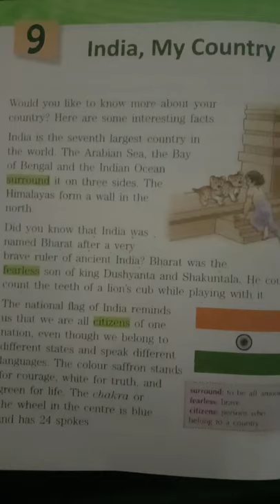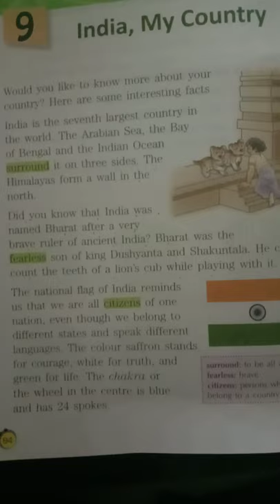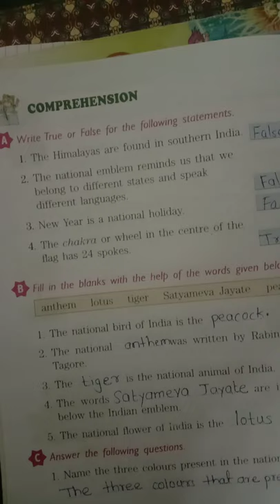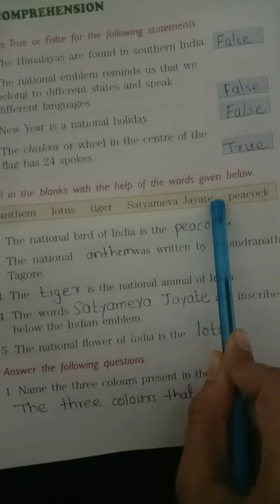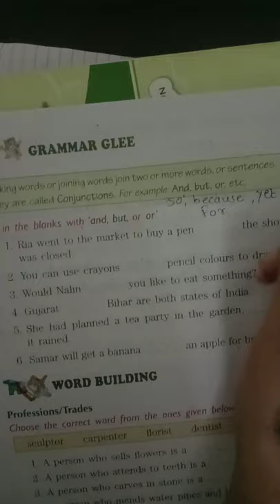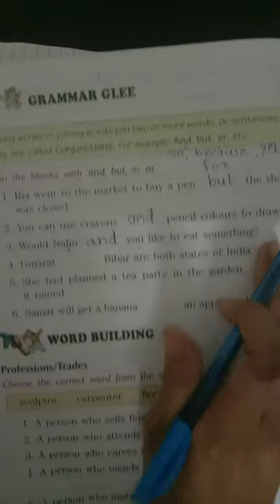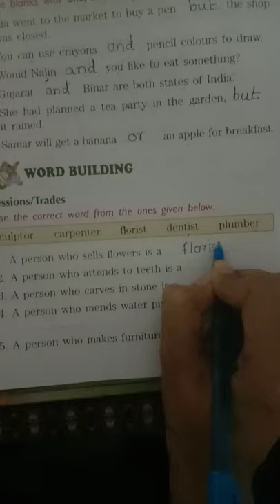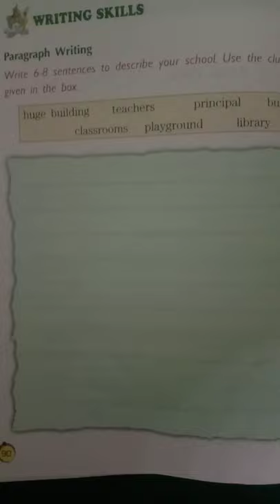Ch.9: India, My Country video 3